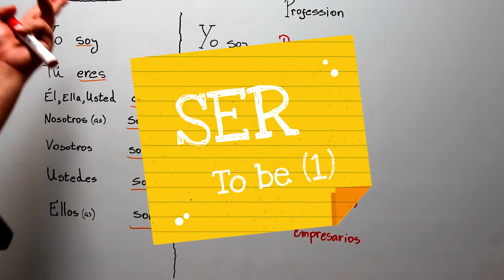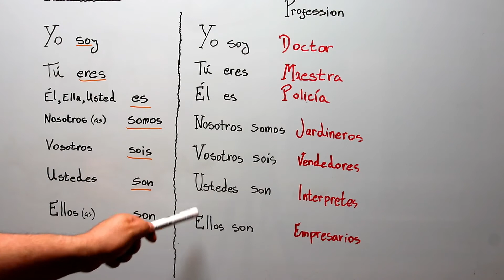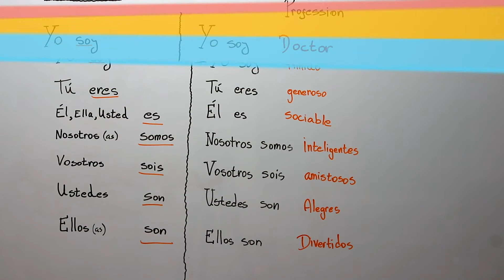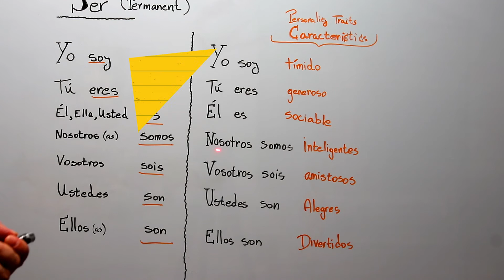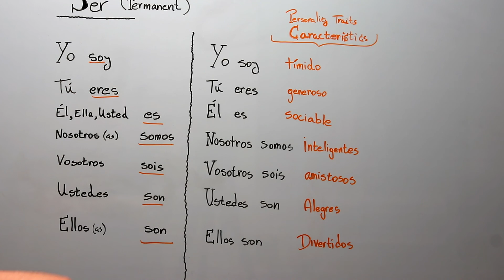Ser vs Estar - Part 3: SER professions and personality traits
🌟 Access this exclusive resource today We continue with ser vs estar - part 3: SER professions and relationships. On this 3rd video will be discussing how we can use and apply what we've learned so far when talking about occupations, family , friends and other important people in our lives.

We upload on a daily basis! You will learn Spanish in no time! :D

Did you know there are 2 To Be verbs in Spanish? Have you ever wondered which To Be verb to use in Spanish? Ser or Estar? This video will show you!